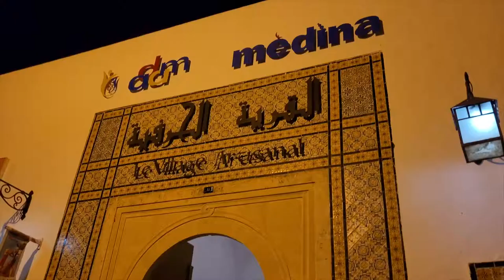Hammamet Medina Tunisia Vlog-4 | Traveling Vlog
This is the last vlog From Tunisia in this Vlog we will enjoy Traditional Drama and Dance of Tunisia.